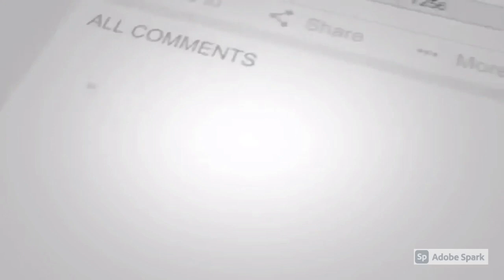“HINDI FAVOR ANG MGA LEADERS NG EL SHADAI SA PAG ENDORSO NI MIKE VELARDE KAY BBM."